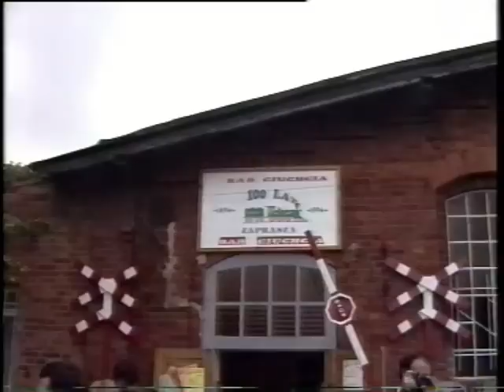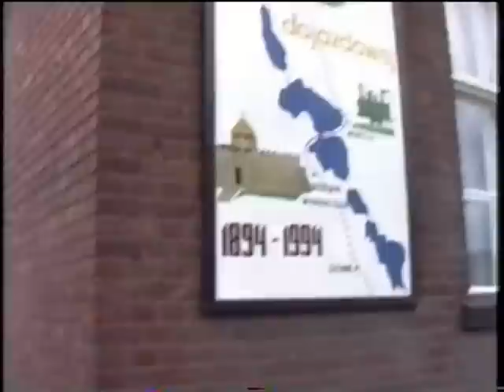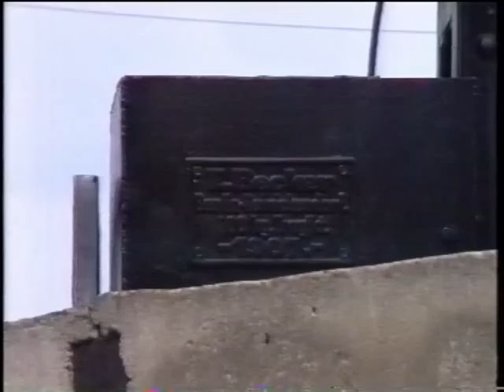100 lat żnińskiej kolejki wąskotorowej z przejazdem do Rzymu.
Mój zapis obchodów stulecia Żnińskiej Kolei Powiatowej z 1994 roku.